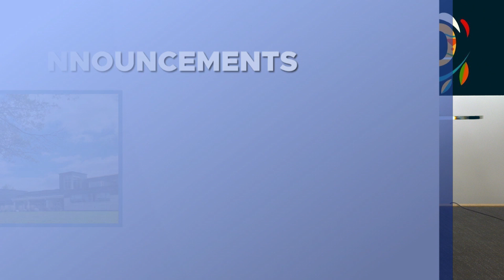5 5 2023